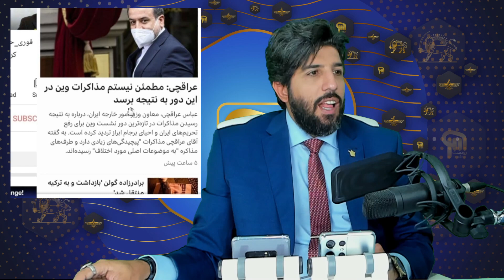بنا بر پیشبینی برنامه رودست: عباس عراقچی در این دور احتمالا به توافق نمیرسیم